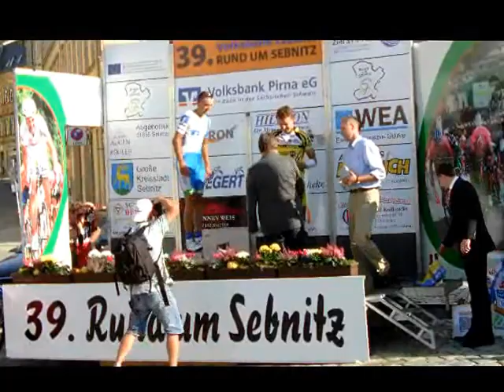39. Rund um Sebnitz am 16.09.2012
39. Rennen Rund um Sebnitz